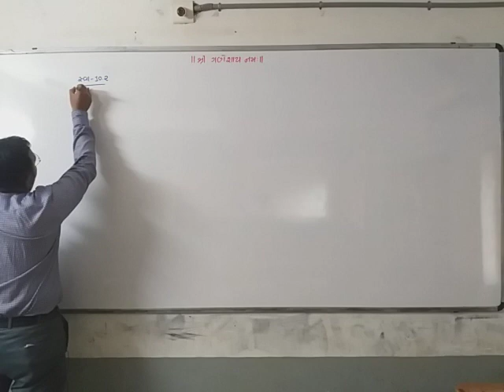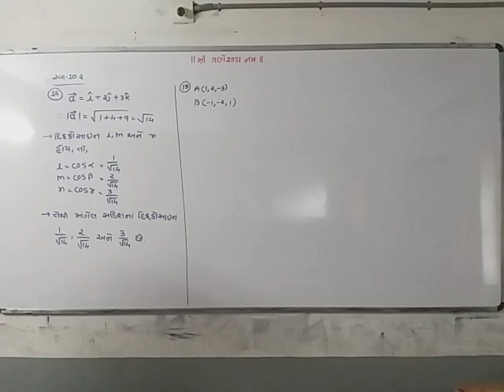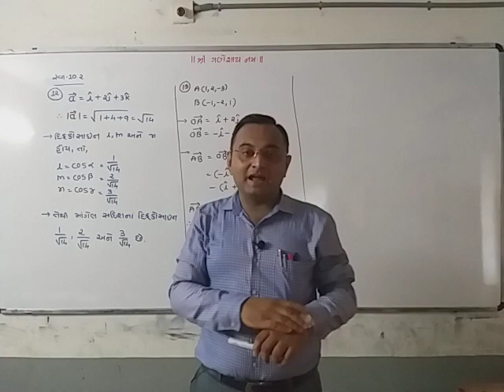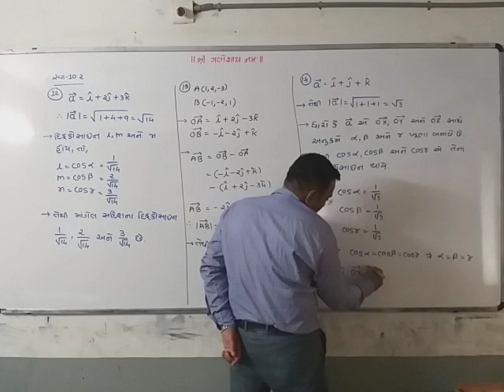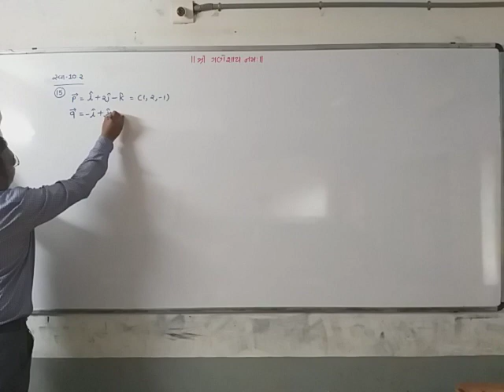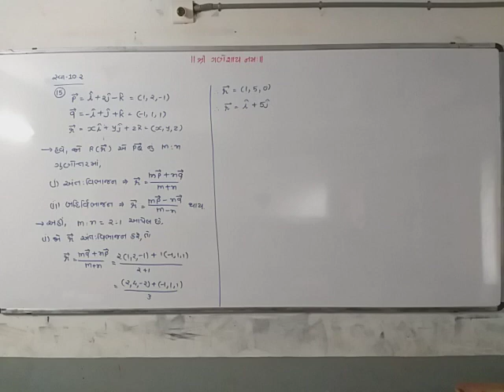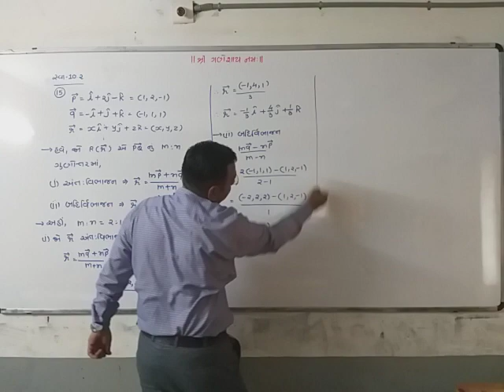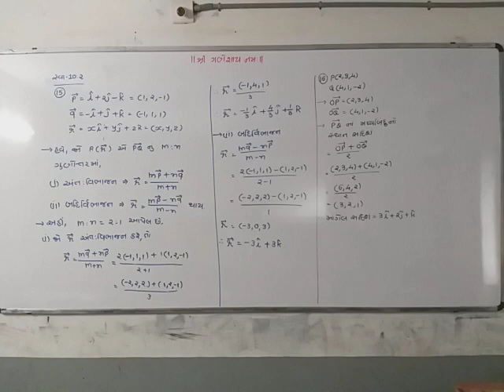|| 12 SCIENCE || MATHS || JEE || GUJRAT BOARD ||